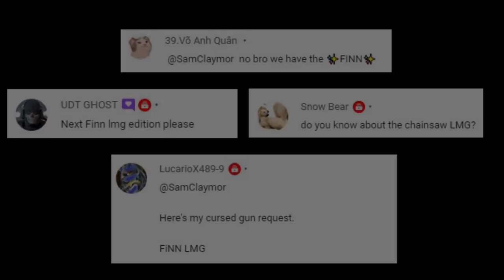Cursed Guns | Chainsaw Edition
Ever heard of Cursed Guns Chainsaw Edition ? Well it finally here! As request by "Titos filippotis", "Wreav M'dama", "Echo 3-1", "TakesTheCake", "LucarioX489-9", "39.Võ Anh Quân", "UDT GHOST", "Snow Bear" and "EINs", also this gun is Finn in the game. Hope you all like it! :)

Special thanks to George Salonikh for the inspiration for me to making this video.